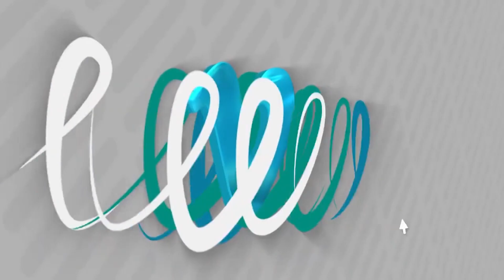After Effects No plugins required || ae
textAnimation || ae file

After Effects Version CC++ | No Plugin | 1920x1080 |

Music you can find here | Free font here | Video you can find here

10 Background styles is included

Help included

Good luck